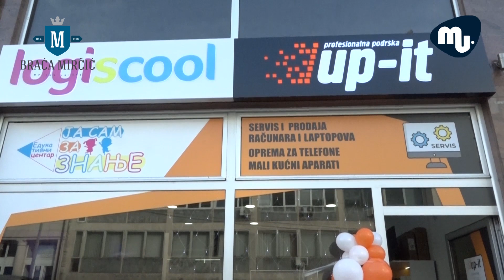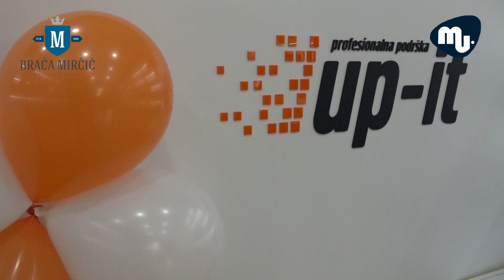Novi maloprodajni objekat Up it u Mladenovcu